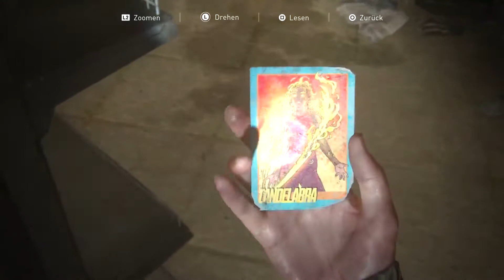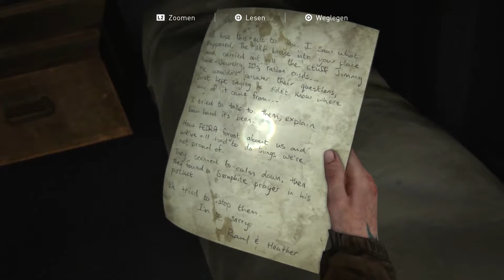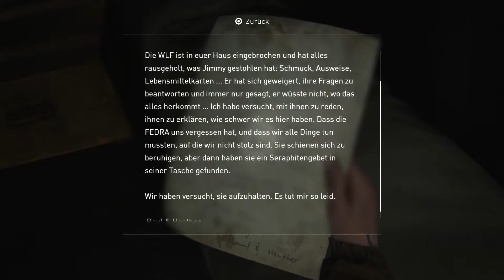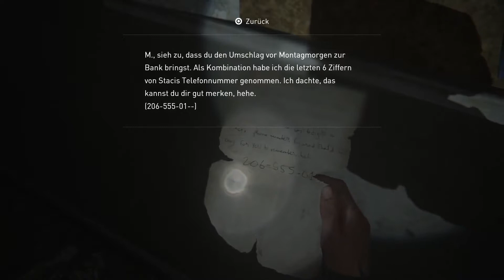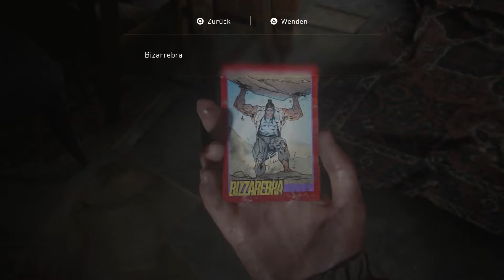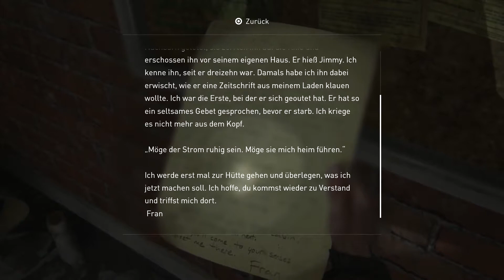The Last of Us Part II [DE] - #014 - Spüre die Liebe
Willkommen zu Let’s Play The Last of Us Part II. Der erste Teil von The Last of Us war seinerzeit ein Meisterwerk. Nicht nur in spielerischer Form sondern vor allem in narrativer Hinsicht. 5 Jahre später wird die Geschichte um Ellie und Joel und ihrem Leben in der Postapokalypse spannend weitererzählt. Das Verhältnis der beiden ist nach dem Ende des ersten Teils angespannt. Nach einem einschneidenden Ereignis geht Ellie allein auf einen Rachefeldzug. Mehr wird über die Geschichte an dieser Stelle nicht verraten. ;)

Ich hoffe ihr habt ein bisschen Spaß mit diesem Projekt und freue mich über Bewertungen, Kommentare und konstruktive Kritik. ;D